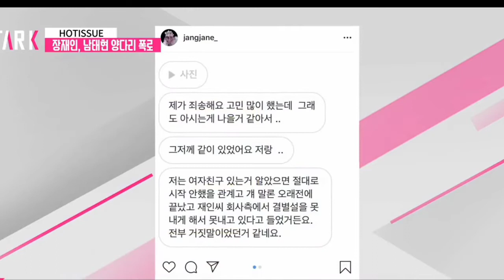DI CAP PELAKOR !! INILAH 5 ARTIS KOREA TERSERET SKANDAL PERSELINGKUHAN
Di dunia hiburan Korea Selatan, skandal miring sekecil apa pun akan mengubah persepsi publik terhadap citra seorang artis Negeri Ginseng tersebut. Apalagi, kalau berhubungan dengan perselingkuhan, skandal tersebut bagaikan aib dan tabu untuk diketahui oleh publik.

Para artis Korea yang tertimpa skandal perselingkuhan harus siap menanggung segala risiko, dari kritikan hingga karier yang meredup. Oleh karena itu, mereka berusaha untuk menutupi atau membantah skandal memalukan itu agar tetap bisa berkarier seperti biasa.